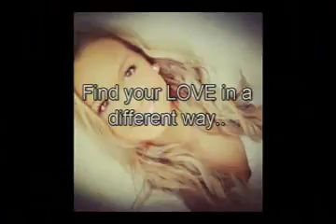Dating and Dating site best dating online websites